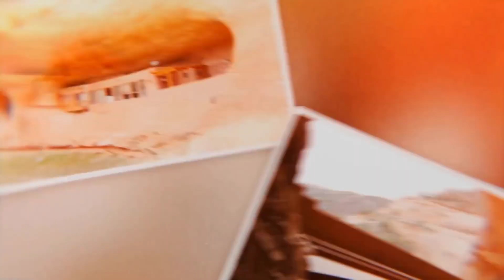Incredible Houses I Creative designs l Out Of The Box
, Enjoy the amazing human being creation,expensive,simple or creative designs that blow your mind away